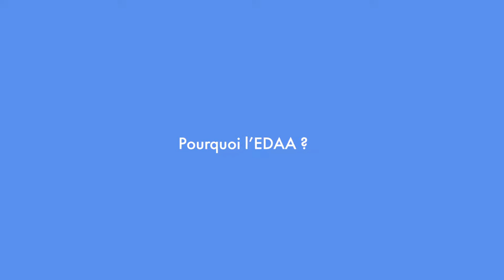EDAA : Témoignage de 4 élèves en décoration d'intérieur & design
Découvrez les témoignages de Christelle, Béatrice, Nicolas & Thierry, élèves en décoration d'intérieur et design à l'Edaa.
Interview réalisée lors de notre rendezvousedaa au Salon Maison & Objet de Septembre 2019.